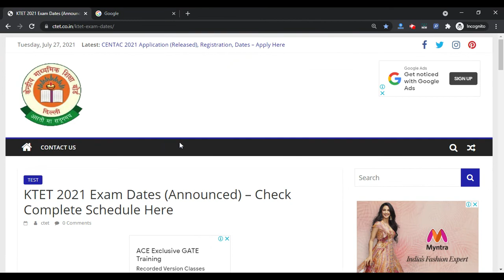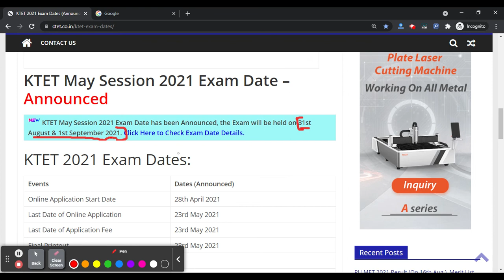KTET 2021 Exam Dates (Announced) - Check KTET 2021 Exam Complete Schedule Here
KTET May Session 2021 Exam Date has been Announced, the Exam will be held on 31st August & 1st September 2021. KTET is known as the Kerala Teachers Eligibility Test. It’s conducted by the govt. of Kerala.